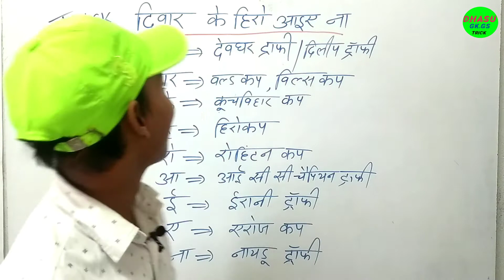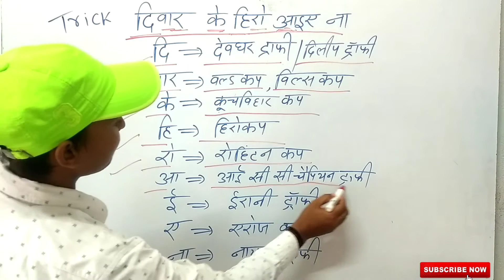क्रिकेट खेल से सम्बंधित प्रमुख कप और ट्रॉफी | Cricket cup and trophy trick | Dhasu Sport Trick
cup and trophy trick
cricket trophy trick
cricket cup trick
cricket cup and trophy
cup and trophy
gk tricks
cricket cup and trophy trick
cricket trophy
hockey trophy trick
cricket trophy gk tricks
cricket cup
important cricket cup and trophy

hello dosto agar aapne abhi tak hamara channel subscribe nahi kiya hai to subscribe kare aur sath me bell icon ko bhi daba de taki jab bhi aapka bhai video dale to sabse pahle aapko pata chale.
Agar aapko koi gk gs ki trick janani hai to comment me bataye mai trick banane ki puri koshish karunga

 dhasu gk gs tricks
 dhasu gs tricks
 dhasu gk tricks